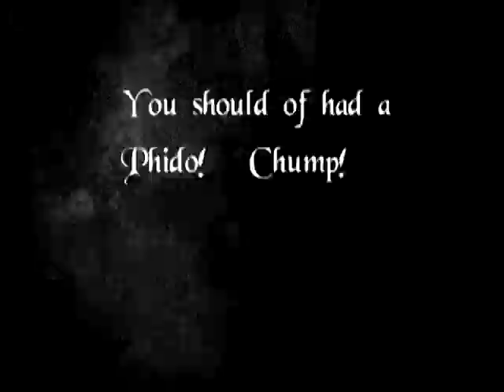phido444.avi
promotional video for the Phido Cell phone saver